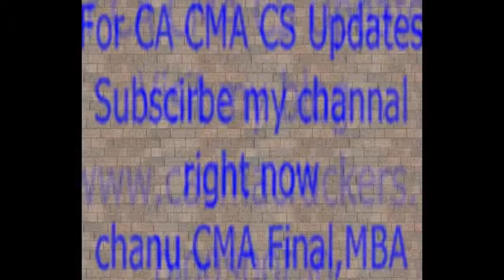ICAI ""CA Final Toppers List Nov 2014""|Rankers|and Rank Holders in Nov 2014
CA Final Toppers Nov 2014, Rankers
CA Final Toppers
Ca final toppers nov 2014
CA Final Toppers and Rank Holders in Nov 2014
ICAI CA Final Toppers List Nov Top 10